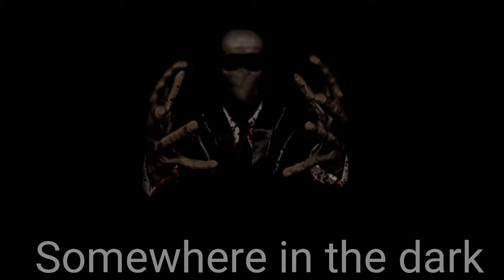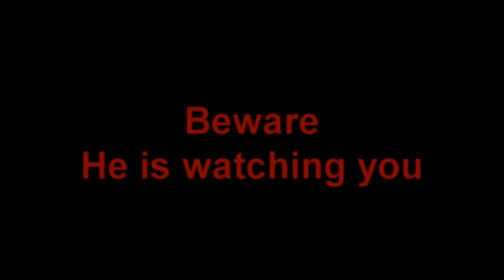Top 5 HORROR games 👻 Play Now 🎮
Keep supporting me guys. I need 5 Subscribers to complete 50 Subscribers.
I hope guys you will done it.